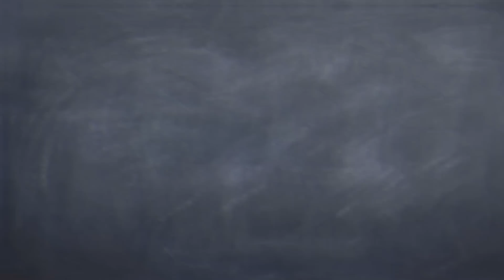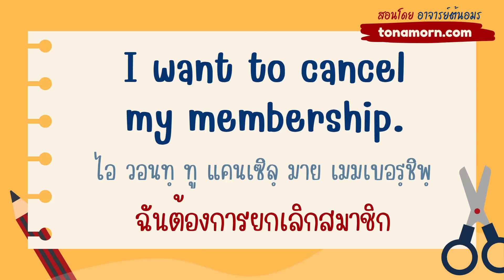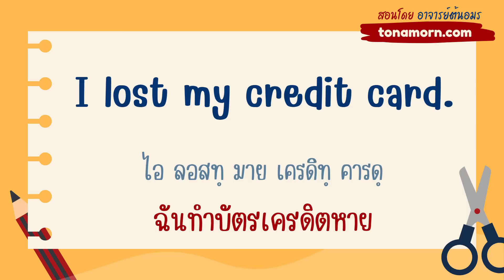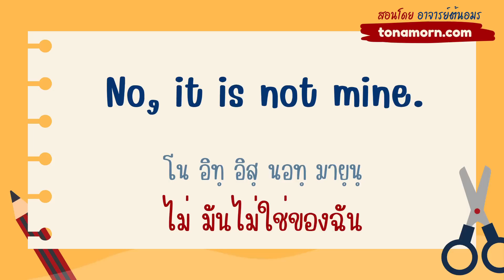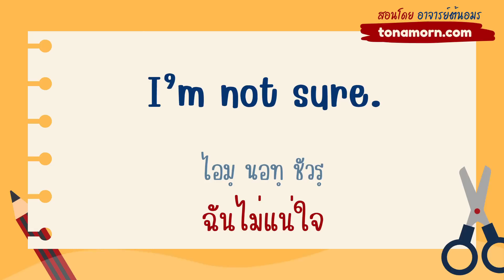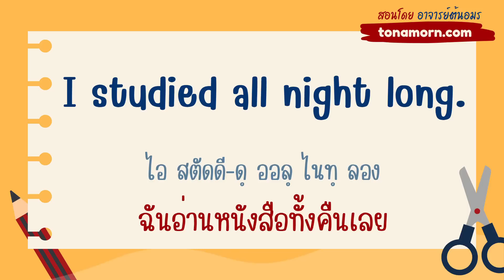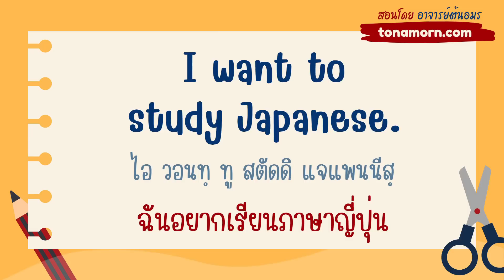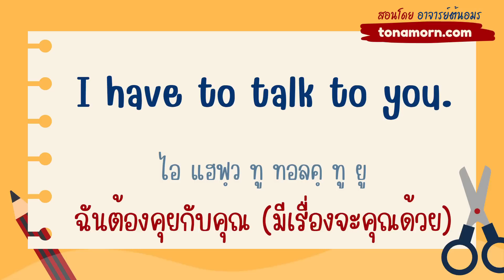ฝีกพูด 1,000 ประโยค ตอนที่ 11 เรียนภาษาอังกฤษ ในชีวิตประจำวัน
ฝีกพูดภาษาอังกฤษ 1,000 ประโยค ตอนที่ 11

เรียนภาษาอังกฤษฟรี สนทนาในชีวิตประจำวัน โดย อาจารย์ต้นอมร สอนภาษาอังกฤษ ฝึกพูดภาษาอังกฤษ พร้อมคำอ่าน พื้นฐาน ง่ายๆ เริ่มจากศูนย์ ไม่มีพื้นฐาน ก็เรียนได้ ฟรี เหมาะสำหรับ เรียนภาษาอังกฤษด้วยตัวเอง

เรียนภาษาอังกฤษ ฝึกพูด 500 ประโยคภาษาอังกฤษ สำหรับใช้ในชีวิตประจำวัน ถาม-ตอบ พร้อมคำอ่าน คนไม่มีพื้นฐานกสามารถเรียนได้ ฝึกฟังภาษาอังกฤษ ฝึกพูดภาษาอังกฤษ ด้วยตัวเอง เรียนภาษาอังกฤษออนไลน์ฟรี กับ อ.ต้นอมร tonamorn

Basic Daily English Conversation : 500 English Phrases and Sentences

เรียนภาษาอังกฤษออนไลน์ ฟรี!

แจกศัพท์ภาษาอังกฤษพื้นฐาน 1,000

สอน การแต่งประโยคภาษาอังกฤษ

อินสตาแกรม อาจารย์ต้นอมร

ภาษาอังกฤษ คำศัพท์ภาษาอังกฤษ บทสนทนาภาษาอังกฤษ ไวยากรณ์ แบบฝึกหัดพร้อมเฉลย และบทเรียนภาษาอังกฤษอีกมากมาย เรียนภาษาอังกฤษตั้งแต่พื้นฐาน จนถึงระดับสูง ฟรี 100% โดย อาจารย์ต้นอมร